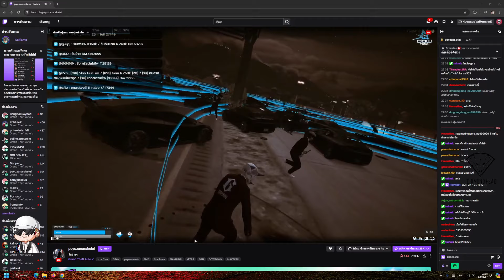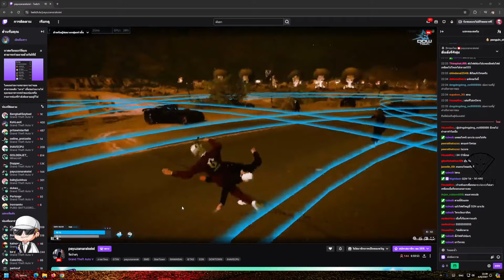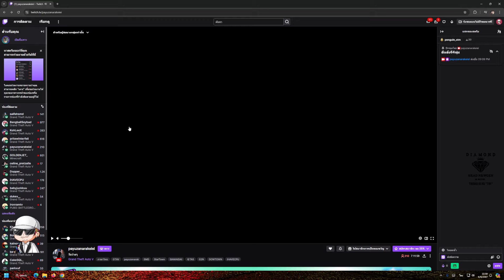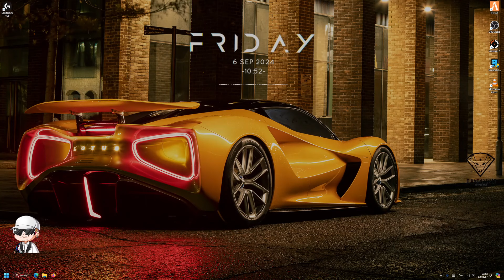พี่เก็ตดูไฟต์ G2N vs HRS กินกันไม่ลงพลิกไปมา มุมมองพายุ G2N | GTA DOW TOWN